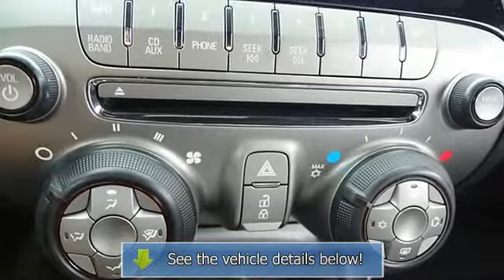2012 CHEVROLET CAMARO - Maher Chevrolet - St. Petersburg, FL 33713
Maher Chevrolet
2901 34th Street North

For Sale: 2012 CHEVROLET CAMARO
VIN: 2G1FB3D38C9153108
Engine: DOHC 24V V6
Drivetrain:
Transmission: Automatic
Mileage: 6,071
Color: ORANGE (exterior) BLACK (interior)